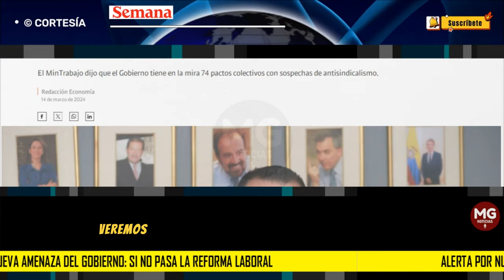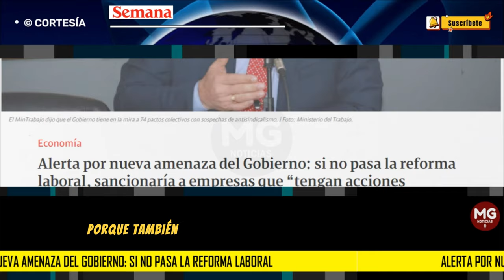ALERTA POR NUEVA AMENAZA DEL GOBIERNO ⚠️ si no pasa la reforma laboral...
Alerta por nueva amenaza del Gobierno: si no pasa la reforma laboral, sancionaría a empresas que “tengan acciones antisindicales”
El MinTrabajo dijo que el Gobierno tiene en la mira 74 pactos colectivos con sospechas de antisindicalismo.
SEMANA